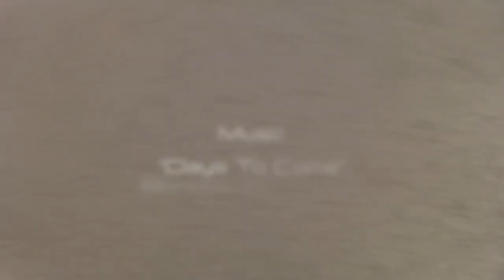Klosters Skiing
Skiing on the Gotschna and Parsenn in the Klosters/Davos region of Switzerland.

Footage taken with a Canon 5D Mark II and a GoPro Hero 2.